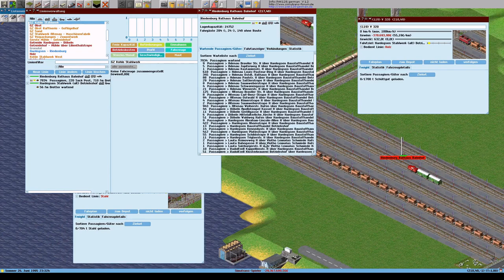Simutrans 121 0 pak128 german V1 2 Deutsch Folge 256